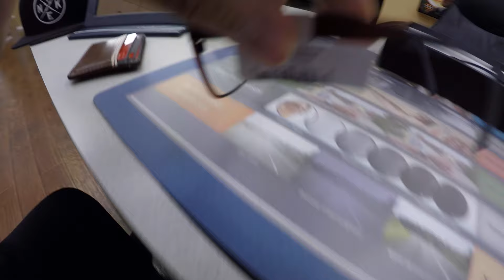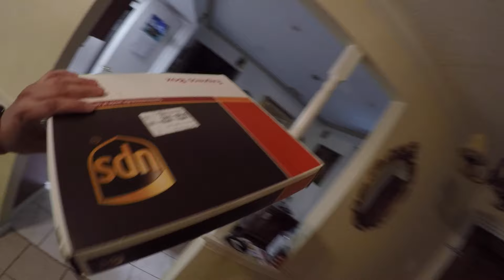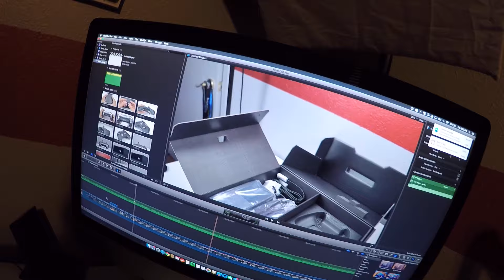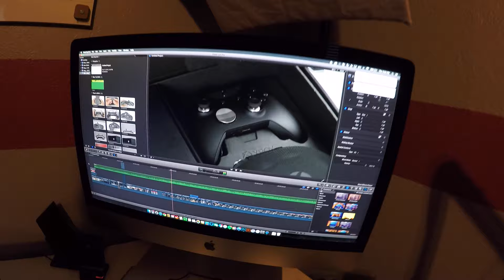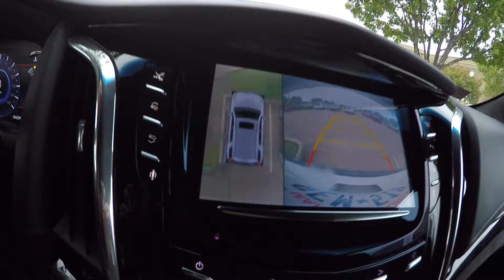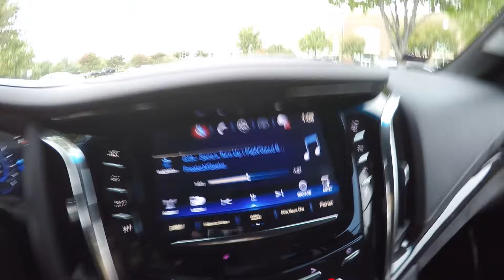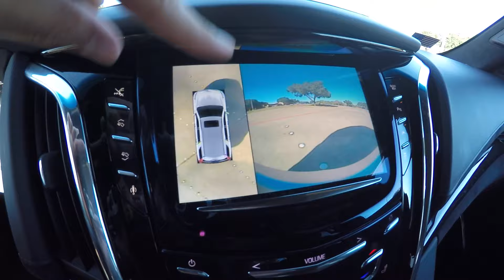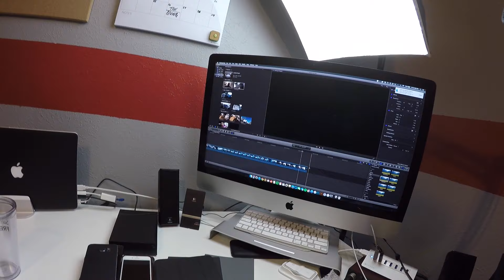IT HAS BEEN A WHILE!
Hope you are all well! Thank you all for the long time support! Appreciate each of you! See you all on the next vlog!

Periscope: @JBTech17

SONG: FaDe (JBV Promo)
ARTIST: Knox Hill